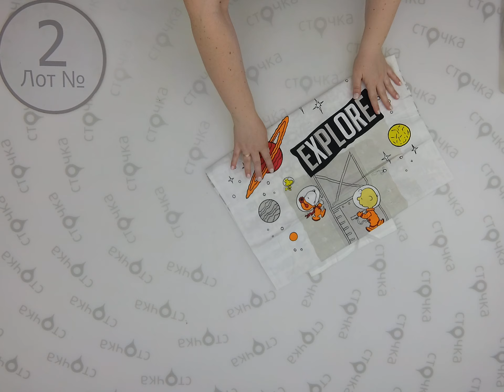LIDL Household 2.Цена за кг 7.92 евро, сток оптом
LIDL Household (лот№ 2)
Предметы домашнего обихода (Сток )
Страна: Германия
Сезон: Демисезон
Цена за кг.: 7.92 евро
Цена за ед.: 2.83 евро
Кол-во в мешке, шт.: 27
Вес мешка, кг.: 9.65